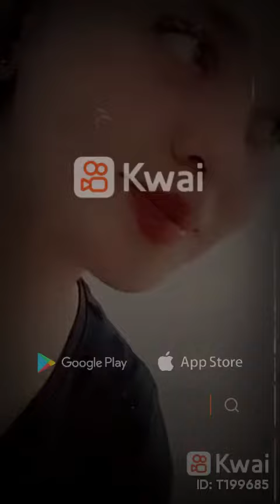٢٩ حزيران، ٢٠٢٢